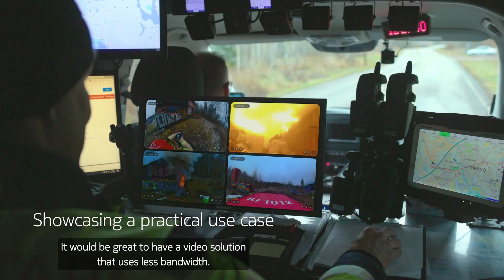Nokia RXRM for Public Safety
This video, captured from a trial with a fire department indicates the benefits of Nokia Real-time eXtended Reality Multimedia RXRM solution in Public Safety sector. Clear benefits include saving bandwidth in critical communications and ensuring a holistic 360° real-time view and 3D OZO audio from a drone, on a helmet or handheld.